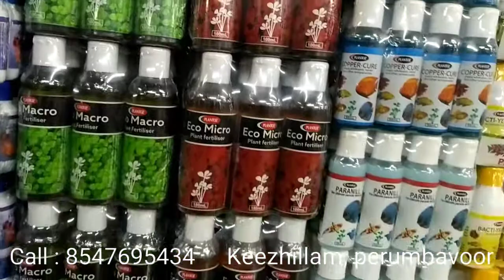All aquatic Plant Fertiliser available | Angel wings | Keezhillam | Perumbavoor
All aquatic  plant fertiliser, Liquid carbon, Micro, Macro, Plant magic, parasite destroyer, available Wholesale and Retail.
Address :
Angel Wings Aqua and Pets Shop
 M C Road, Kanal Junction, Keezhilam, Perumbavoor, Kerala 683541